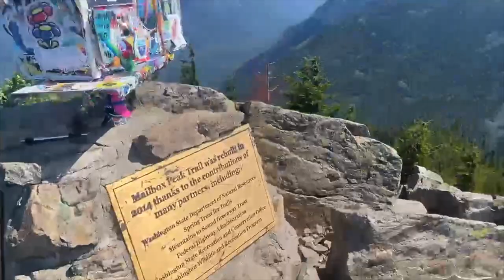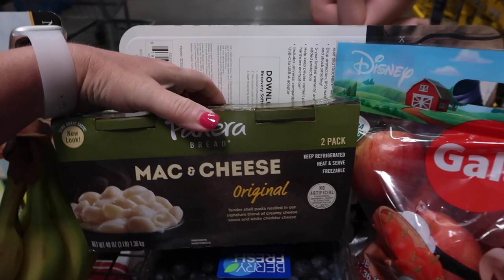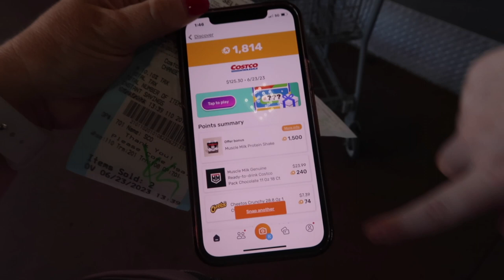TAKING A BREAK FROM BEING AN ADULT! | SPEND THE DAY WITH US 2023 | SUMMER VLOGS 2023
AMAZON FAVORITES:

LUG TRAVEL BAG:

MICROFIBER BEACH (TRAVEL) TOWELS:

GoPro HERO9 BLACK CAMERA:

Canon PowerShot G7X Mark II Digital Camera:

Monitor Stand Riser Desk Organizer:

Bookshelf for Desktop Storage:

ART MARKER SET:

CURRENT PHONE CASE:

FETCH APP -2000 BONUS points w/ REFFERAL CODE:
5KKJA